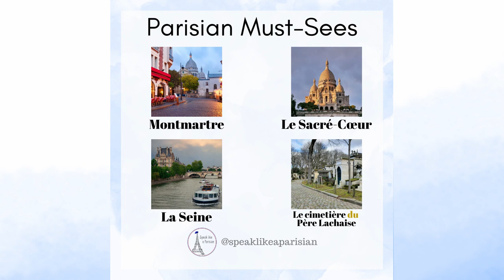How to Pronounce Famous Parisian Landmarks in French, Part 3 🇫🇷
In this video you will learn how to say some of the most famous must-sees in Paris like a French person would!